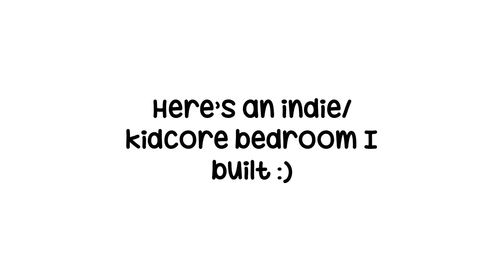Aesthetic Indie/Kidcore Bedroom | Toca Life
Sorry for skipping yesterdays upload :p